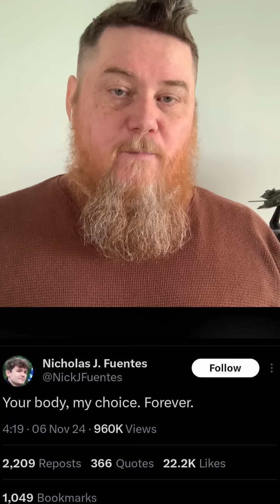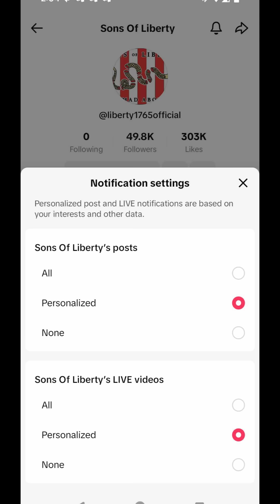AngryVeteran Reacts: Election Results, Part 3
Yesterday I posted two videos as part of a massive 30+ minute stream-of-consciousness that I filmed and have been distilling down.  I'm linking the other two, and then updating those videos with links as well. I will have at least one more video tomorrow on this subject.

If you're on Discord, I strongly STRONGLY recommend you link up with the Fam of Liberty there.  The resistance begins with us.

Sons of Liberty Merch

SoL Amazon Wishlist for podcast
Sons of Liberty Twitter: @Liberty1765
We are the ONLY political page on Facebook with an OnlyFams!!